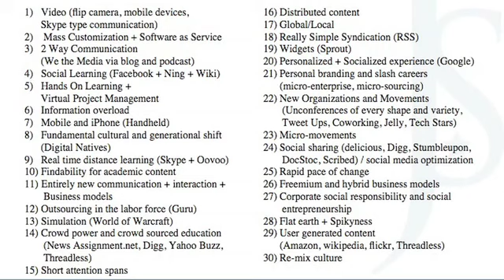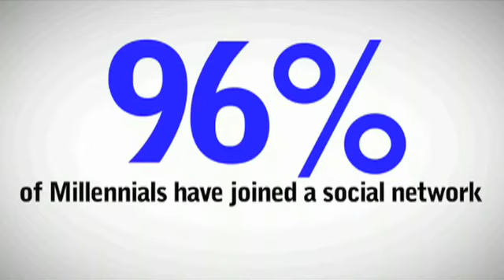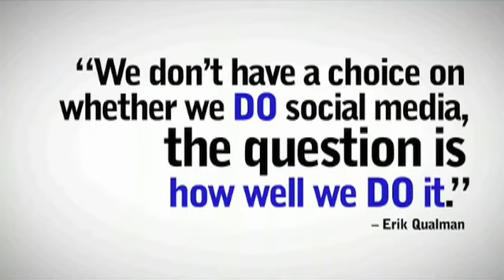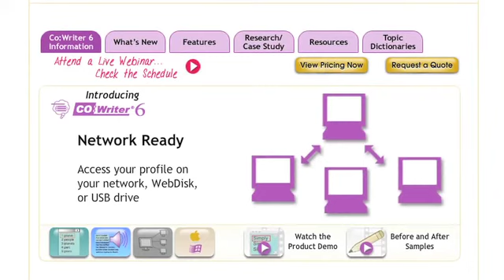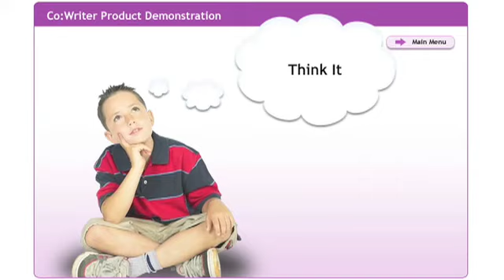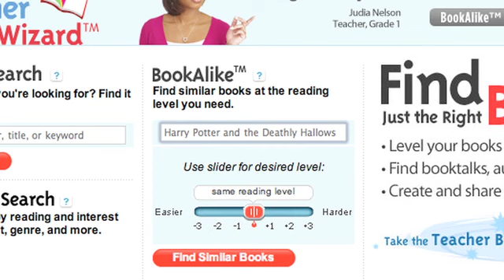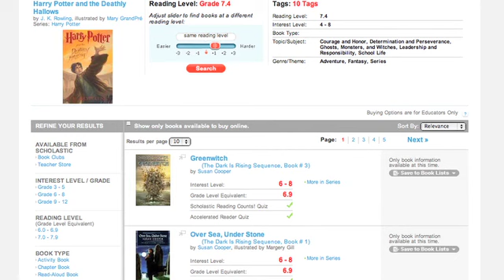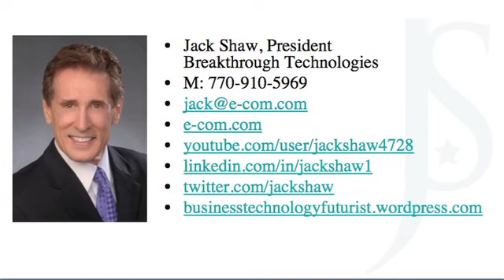Breakthrough Educational Technologies by Technology Futurist, Author, and Speaker Jack Shaw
Breakthrough Educational Technologies by Technology Futurist Jack Shaw. This video was from the 2011 Kick-off Meeting of the Lamar County, Georgia School District.

Since it was an amateur video recording, the quality of the videography is not up to our usual standard. However, it is quite good enough to hear and see the content of this 25-minute presentation.